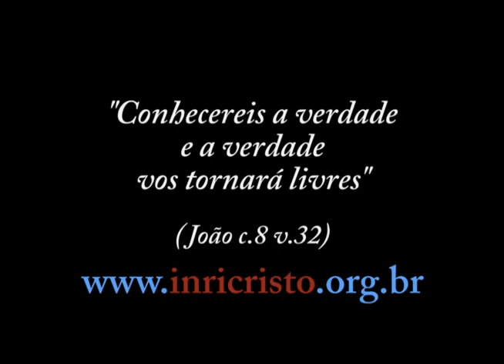50ª transmissão de INRI CRISTO ao vivo no JustinTV (11/02/2012)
Perguntas do dia 11/02/2012:

(05:56) Chico Xavier virou luz quando morreu? Parece que no momento em que ele morreu saiu uma luz da janela dele.
(07:35) INRI, poderia me explicar esta frase de Kalil Gibran, "Aquele que nunca viu a tristeza nunca reconhecerá a alegría"?
(08:14) Rabi, ouvi dizer a respeito de alguém que se diz Jesus Cristo no México. O Senhor ouviu falar a esse respeito?
(09:58) Se alguém morre com um tiro no coração, pode reencarnar com um coração defeituoso no futuro, mesmo com o tiro já tendo pago o seu débito?
(10:53) De que modo podemos entender o relato bíblico a respeito da subida do profeta Elias aos céus num redemoinho, conforme em II Reis 2:11? Ele subiu ao céu de carne e osso?
(16:45) INRI, qualquer objeto que imita animal ou ser humano, mesmo que não seja usado como ídolo ou reverenciado, é considerado por DEUS como se fosse?
(20:17) Mestre, existem outros livros sagrados que podemos levar em consideração além da Bíblia, que sejam importantes para o nosso aprimoramento espiritual?
(25:11) O Senhor é a favor da legalização da maconha?
(30:45) INRI, aqui em João Pessoa, na Paraíba, querem fundar uma igreja que quer te seguir. Como faremos para manter contato?
(33:39) É pecado um homem sentir prazer sexual e se envolver com outro homem?
(36:17) INRI, o que DEUS PAI acha dos elos e oferendas aos orixás? Os orixás são conhecidos como seres elementais, seres que ajudam como os anjos?
(37:56) Estava vendo um documentário de crianças que desde cedo se lembram de suas vidas passadas. O que o Senhor acha disso?
(39:07) INRI, sou empresário, pela graça de DEUS, sempre fui bem-sucedido, mas tenho uma segunda profissão e hobby, que é participar de torneios de pôquer. Com que olhos o Senhor vê os jogos a dinheiro?
(41:51) Mestre, o que o Senhor pode nos dizer sobre a origem da Maçonaria e qual a sua importância perante o CRIADOR? Obrigado.
(43:38) Existe verdade em divulgações que um grupo de humanos chamados "donos do mundo" possam provocar terremotos e outras catástrofes na natureza através de um raio material criado por eles mesmos?
(47:18) Qual sua posição sobre o aborto?